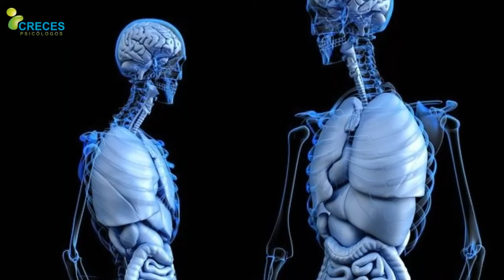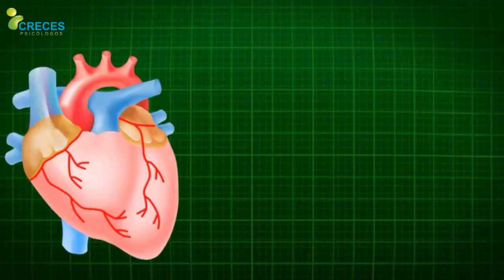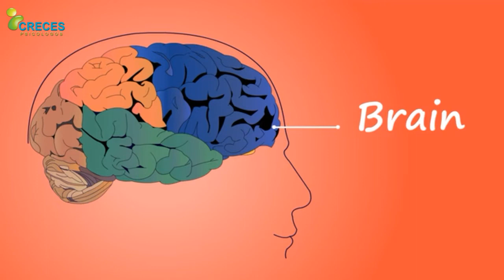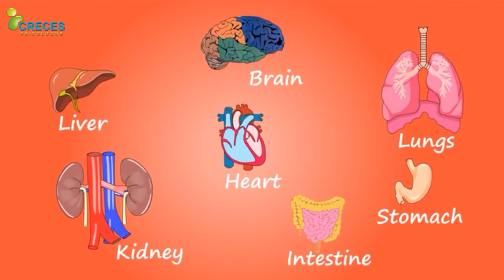⚡️Para DOMINAR tu ANSIEDAD debes APRENDER como se SIENTE |Psic. Luis Alberto Suárez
😍Comunidad, ¿Qué otro SINTOMA te ha tocado vivir que me falto? Te LEO y contesto en los comentarios...
 😍Se puede reconocer por estos 8 SÍNTOMAS FÍSICOS, La buena NOTICIA es que al reconocerla, puedes ELIMINAR la Ansiedad de tu vida. No es normal ni mucho menos sano vivir con ansiedad. Reconoce estos 7 Sintomas  HORRIBLES de que tienes ansiedad. Aquí te los explicamos a profundidad.

⚡Capítulos del vídeo:
00:00. Introducción.
01:08. 1. Sudoración excesiva.
01:59. 2. Malestar estomacal.
02:43. 3. Dolor de cabeza.
03:19. 4. Taquicardia.
04:18. 5. Dificultad para respirar.
04:34. 6. Hormigueo.
04:57. 7. Insomnio y cansancio.

💙APOYA NUESTRO PROYECTO  de divulgación a través de estas opciones:
2. Conviertete  en Miembro del canal👉 (Proximamente)
5. ➡️¿Terapia Breve en Linea con los Psicólogos especialistas?